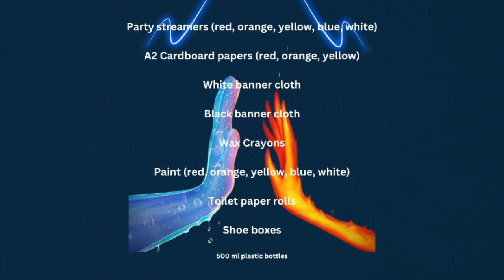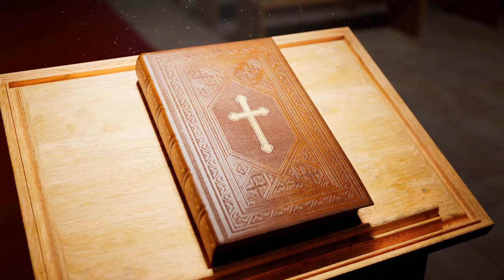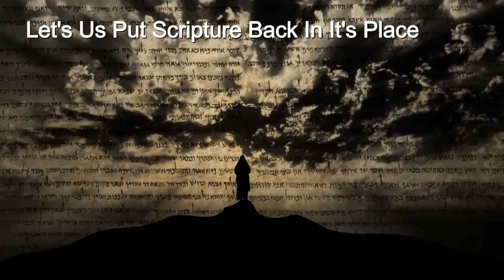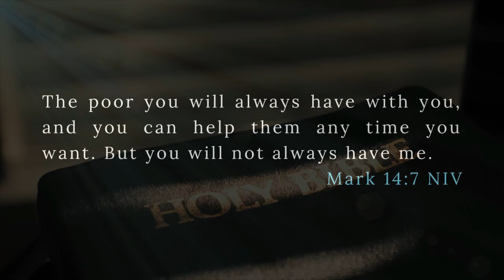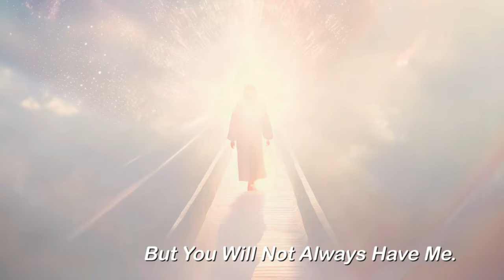Context | You always have the poor with you | 2 June 2024 | Rev Siphiwe Madi